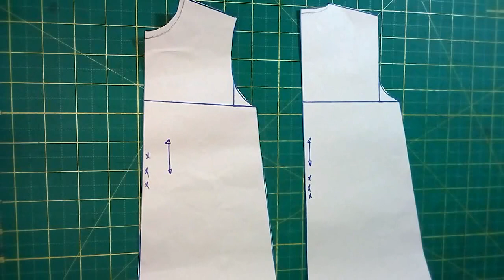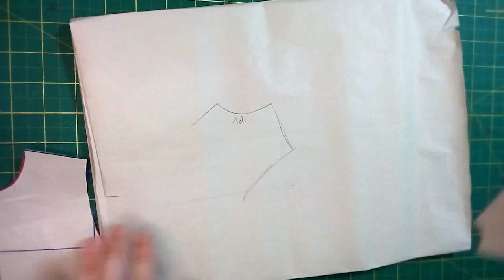Vestido infantil recto con manga bombacha y cuello plano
Les comparto en este video la forma de confeccionar un vestido para niña de corte recto con varios detalles de suma importancia que practiquen en el proceso de confección. Estoy segura que les será de muchísima utilidad.
Éste es material utilizado como estrategia de clases a distancia para mis estudiantes del IPEC María Pacheco por el confinamiento Covid 19.